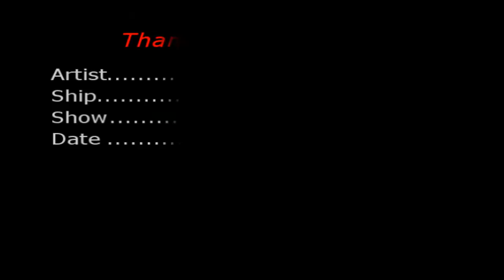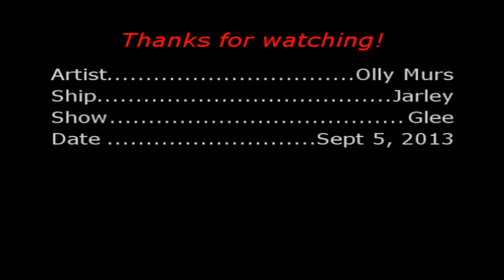Dance With Me Tonight [Jake + Marley]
This is my theme song for Jake so I made this video. Love these two together. Hope you enjoy!

*I do not own, nor claim to own, anything contained in this video.